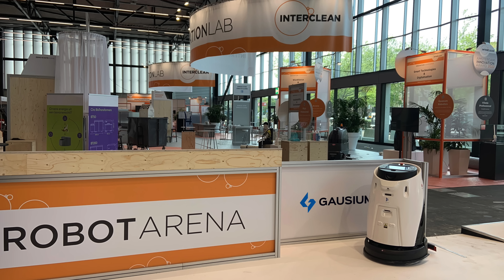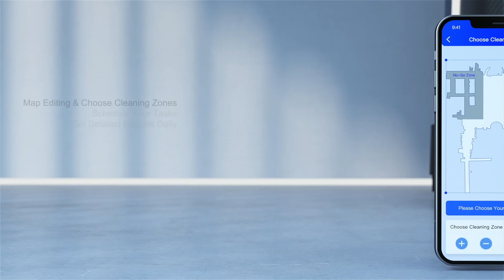The Inside Story: How Robotics and Automation Impacts Cleaning and Maintenance in the 21st Century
Peter Kwestro is the global business development director with Gausium, a leading robotics engineering and manufacturing company. In this episode of Straight Talk!, he describes the company's mission, what it is doing to fill the gap created by a worker shortage, how automation increases productivity, and much more.